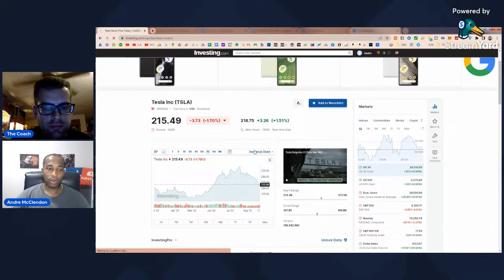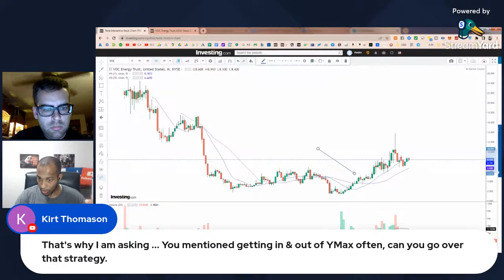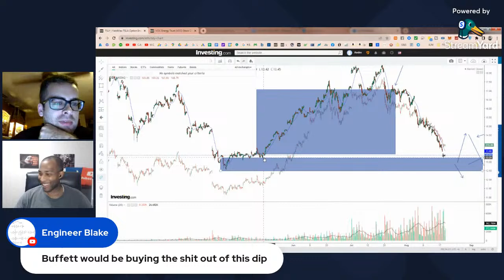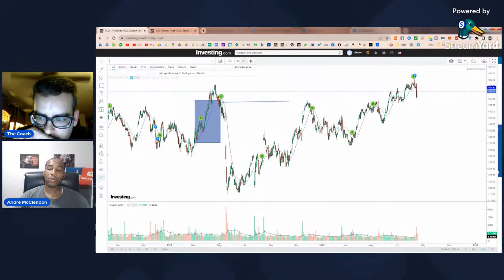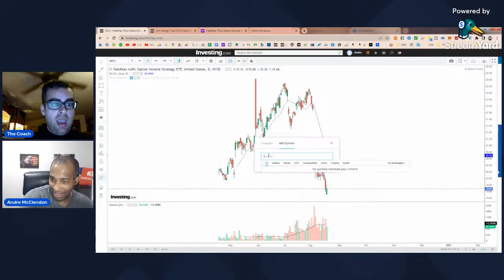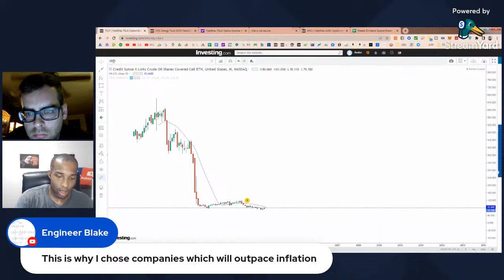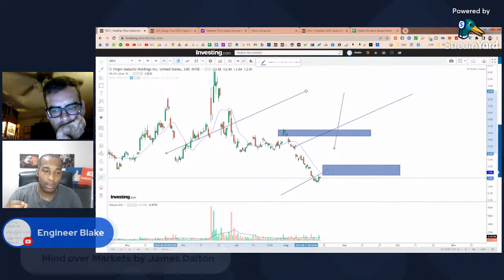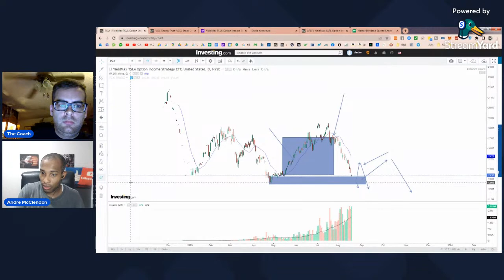Analyzing the Cons of YieldMax Funds - TSLY, AMZN, CONY: Spreadsheet Analysis with Andre!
In this livestream, we will go further in depth on the cons of YieldMax funds with spreadsheet analysis!